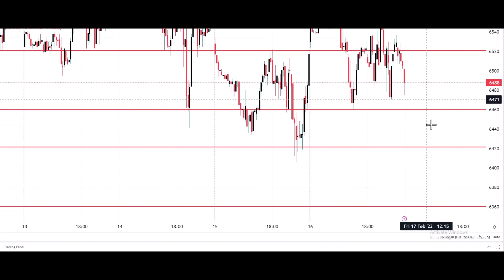MCX CRUDE OIL TRADING ANALYSIS FOR TODAY IN TAMIL